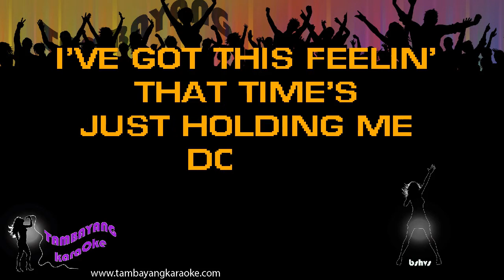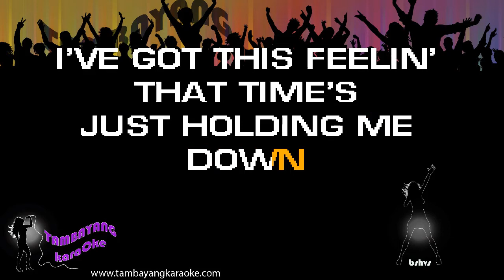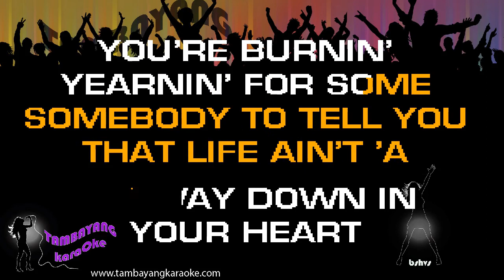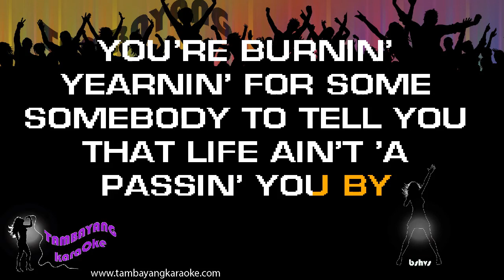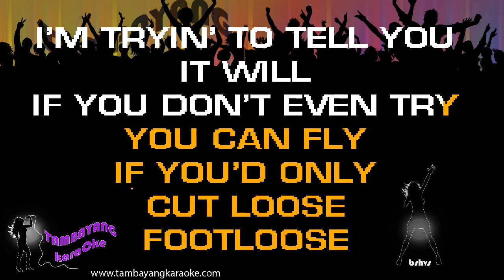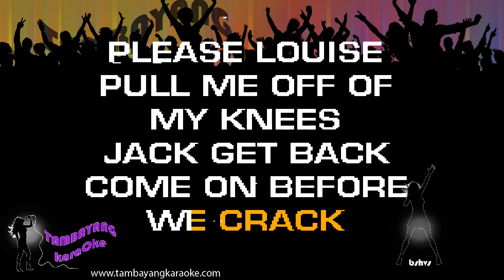Footloose by Kenny Loggins